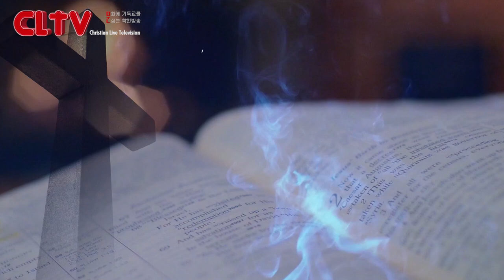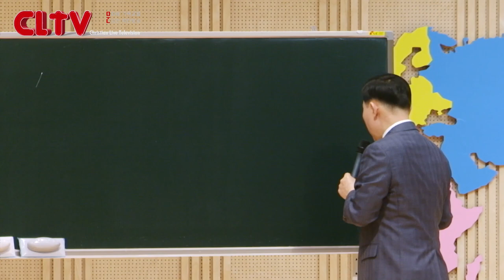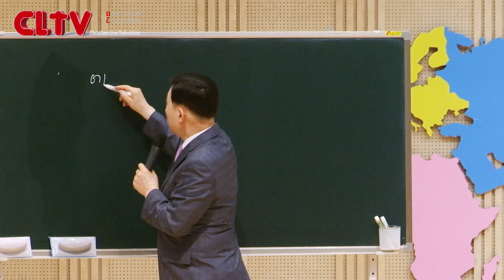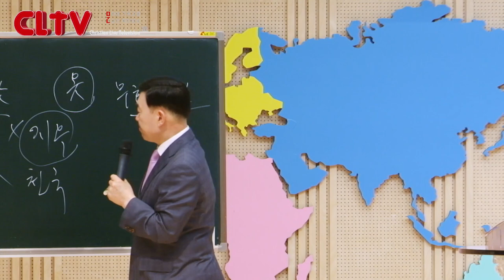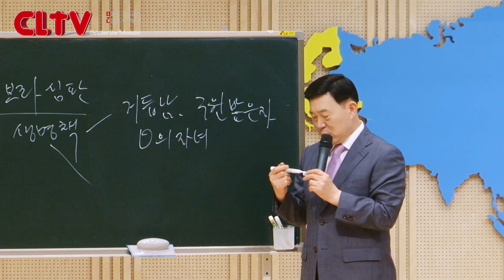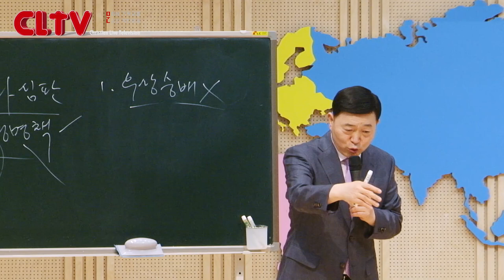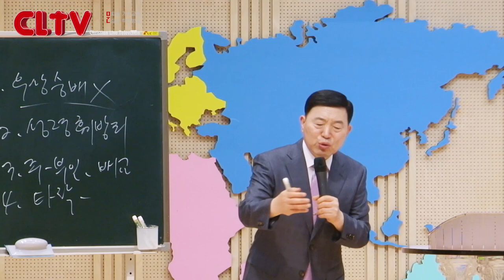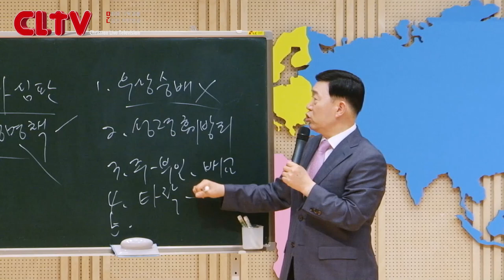CLTV 파워시리즈ㅣ이요셉 목사의 요한계시록 강해 (13회)ㅣ'사데 교회' (2)